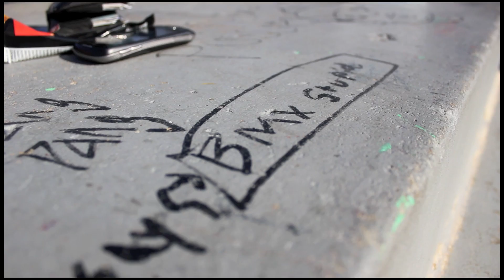Mike and Pat skate Plymouth